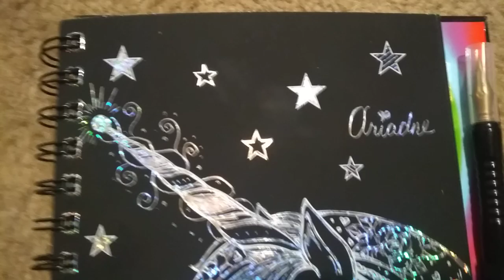Majestic Unicorn 🦄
Is 'Ariadne' not one of the prettiest names you've ever heard? i think it's also the name of a Greek or Roman goddess. If i wanted to have a daughter, i'd probably name her Ariadne if not after a flower.

If this had been rose gold...holy freak it would be perfect 🤩😍